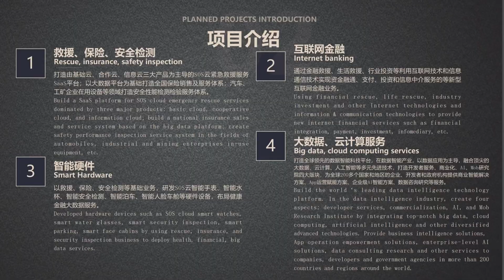Who is Dr. Yan Huazhong? Why is he important to SoS Limited Shareholders? Watch the video!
Dr. Yan Huazhong specializes in philosophy, computer science, cryptography and finance in particular, the security and insurance technologies for digital assets and cryptocurrency, wallets and exchanges, blockchain-based digital signature, cryptocurrency mining algorithm, and decentralized Finance (DeFi).

He is one of the computer scientists and philosophers who have deep philosophical thinking on blockchain. He has been thinking about the philosophical basis and anthropological significance of blockchain architecture and algorithm since the early blockchain development time. He has put forward a unique philosophical framework for blockchain algorithm analysis in the world, and has many patents on blockchain core technology, cryptography, artificial intelligence, artificial survival emotion, and big data.

In his early years, Dr. Yan Huazhong was focused on philosophy, anthropology and philosophy of economics and gradually turned to the computational philosophy and algorithms, the framework of cryptography and biological computing, and blockchain algorithms and frameworks. Dr. Yan Huazhong was a senior researcher of the Friedrich-Ebert Foundation of Germany in the early 1990s, focused on the framework of information highway and Internet.

He was once a consultant of the Drafting Committee of blockchain-based electronic signature standards of China Electronics standardization Institute under the Ministry of industry and information technology of China.  He was the chief blockchain expert of Guangxi Center of the Ministry of Public Security of China, and served as the chief architect of the decentralized electronic signature and signature system based on blockchain, which has been certified in Blockchain Functional Test of under the Ministry of industry and information technology of China in 2019.

Dr. Yan Huazhong was also the president of Yimi Shenzhen Blockchain (International) Innovation Center and the Chairman of China Zhuoqi Blockchain Alliance from 2018 to 2019. Dr. Yan Huazhong was also the chief blockchain expert of Global Convergence.  Dr. Yan Huazhong founded Shenzhen eSecure Chain Technologies Inc which offered various lines of products and services including decentralized cryptocurrency wallets and exchange platforms, and crypto mining; the protection and insurance technologies for digital assets and cryptocurrencies; assets digitization and tokenization; blockchain-based security framework and solutions; Decentralized Finance (DeFi), etc. In addition, Dr. Yan Huazhong also served as a strategic consultant for the blockchain implementation of Hunan provincial government in China.

Dr. Yan Huazhong (Vice President of Operations for SoS Limited) who spearheads the Company's planned cryptocurrencies security and insurance operation will also be responsible for the crypto mining business.

The Company plans to have him lead a team to come up with a detailed plan of setting up a series of cloud crypto mining sites in the regions where energy costs are much lower and clean energy resources much more, such as Sichuan, Gan su, Xinjiang, Yunnan, Inner Mongolia, etc. Initially, SOS anticipates focusing on the mining of the key mainstream cryptocurrencies, such as BTC, etc.

If that venture develops as planned, we plan to expand mining further to the full coverage of all of mainstream cryptocurrencies. In addition, SOS also plans to provide a variety of cloud based crypto mining services, such as SOS self-mining, miner trusteeship, cryptocurrency-related DeFi, security and insurance services for cryptocurrencies, etc.

SOS Chairman Yandai Wang commented, "We expect that SOS's planned cloud based crypto mining and crypto currency security and insurance operation spearheaded by Dr. Yan Huazhong, will become one of key growth drive of SOS Limited."

Dr. Yan Huazhong's core idea about blockchain is: the essence of blockchain is not the revolution of technology and algorithm, but the subversive revolution of human collaboration mode.

He pointed out that, in the past 10000 years, the way of human cooperation has been hierarchical, which cannot solve the problems of the supervisor of supervisor, of the verifier of verifier, and of the driver of driver, lacking a closed loop of supervision and driving, therefore, it has been passive, unsustainable, and not surviving on its own; the essence and philosophical significance of the blockchain revolution is: to create a flat structure through technical means, in order to make the blockchain-based human collaboration active, sustainable, and surviving on its own.

For example, since the founder of bitcoin, Satoshi Nakamoto, left bitcoin at 4:45 a.m. (UTC) on December 13, 2010, bitcoin has self-balloon its own value by about 10 million times without special organization and team doing maintenance.

Bitcoin is also the safest system.

The self-appreciation and self-maintenance of bitcoin has verified Yan Huazhong's philosophy of blockchain!